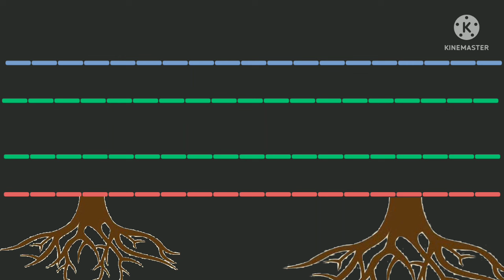Root letters | Learning for kids | Activities By Abeer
Activities By Abeer